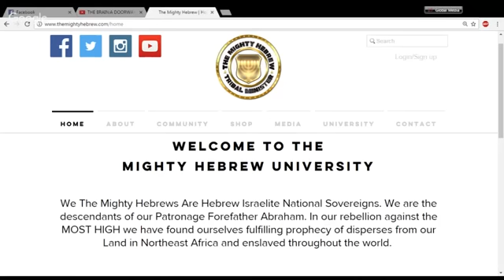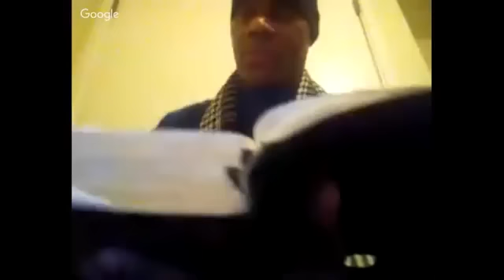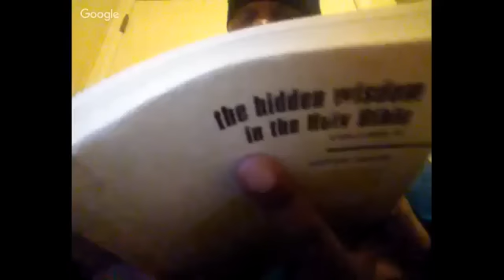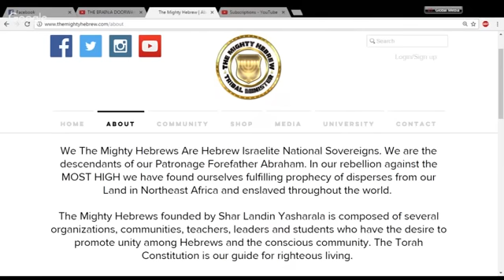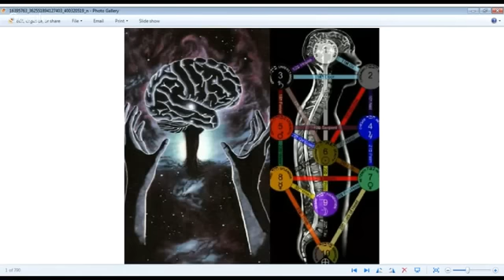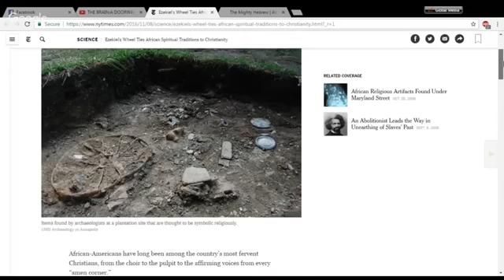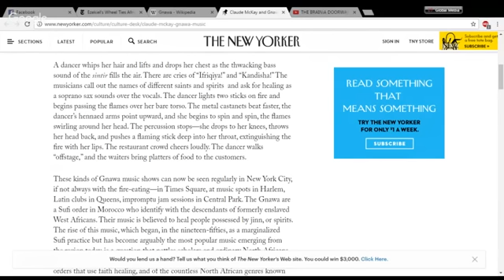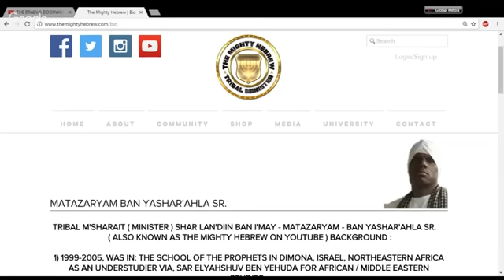"Doorway To Yah Consciousness" (Part 2)